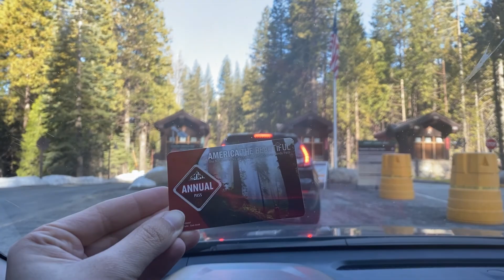5 Impresionantes Lugares Para Visitar en California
Hicimos un tour por el estado de California tratando de visitar los lugares mas relevantes que pudimos. En este video te contamos lo que fue nuestra experiencia. Esta fue nuestra lista de los lugares que pudimos visitar.
1. Los Angeles
2. San Francisco
3. San Jose.
4. Yosemite Park,
5. Big Sur.